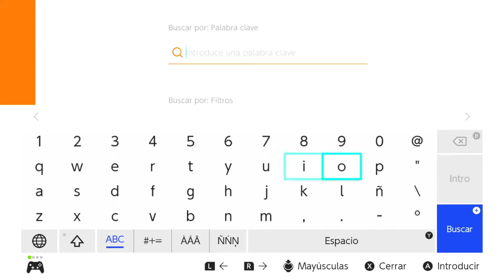🚀 Como DESCARGAR Pokemon Unite en Nintendo Switch 2021 - GUIA POKEMON UNITE NINTENDO SWITCH #01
POKEMON ESTA CAMBIANDO Y PARA BIEN😱!!! Juega al NUEVO LOL que esta rompiendolo TODOOOO.

🕹Compra tu NINTEDO SWITCH
🎮Mando PRO Nintedo Switch
🕹Mando para FORTNITE Nintedo Switch
👉 Mi MicroSD
🔌Adaptador para intenet por cable
🔋 Bateria Portatil
🎵ADAPTADOR GENKI